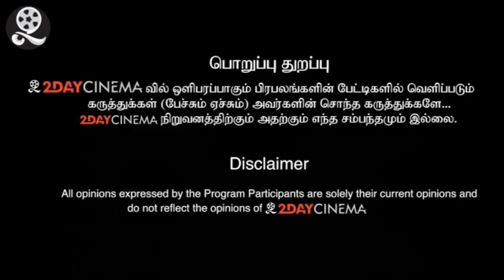NTK Seeman latest pressmeet | DMK